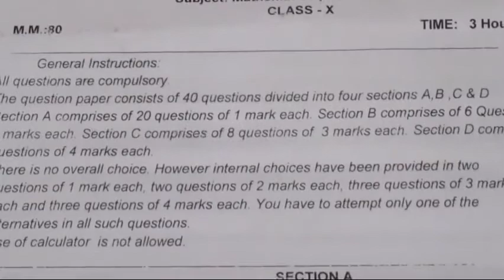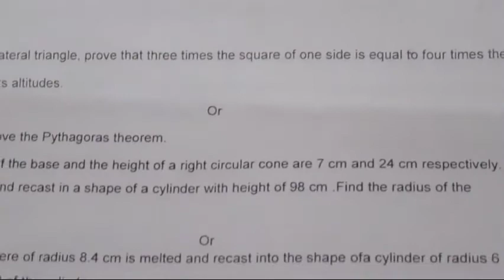Maths 10th | Pre-Board Exam Set-B (Basic) | Maths Question Paper 2020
Maths 10th class Pre-Board question paper2020
question paper 10th maths
question paper 9th standard
question paper maths class 10
maths question paper 10th
sample question paper class 10th 2019 maths
question paper maths class 10 2020
Pre-Board class 10th question paper
class10  Maths original question paper2020
Pre-Board class10 Maths practice paper
important questions sample paper,practice paper
Maths question paper
Pre-board class10 question paper2020
 Maths important questions for Pre-board
Maths Pre-board question paper